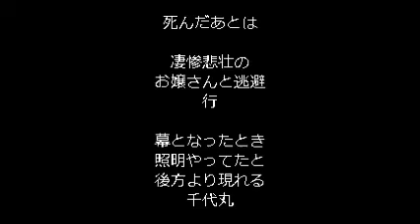千代丸劇団 ７・１７ ③ 堺東 羅い舞座 MASAYA１日座長公演、お芝居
中盤最大のヤマ場、、このあと、ラスト、お嬢さんと凄惨悲壮の逃避行、、
すごいですよーん。。